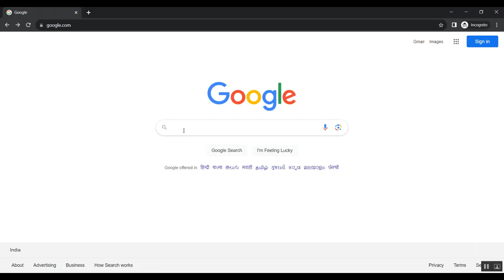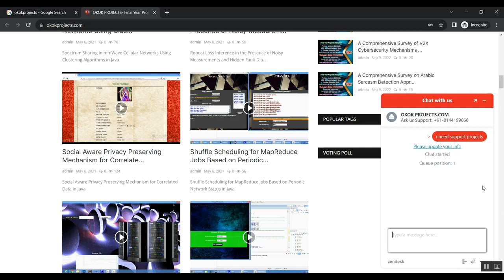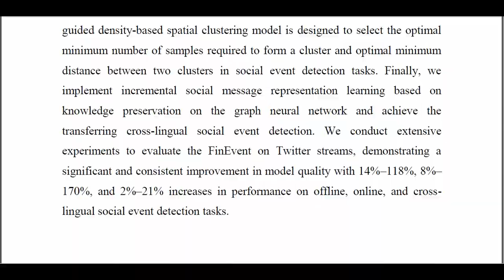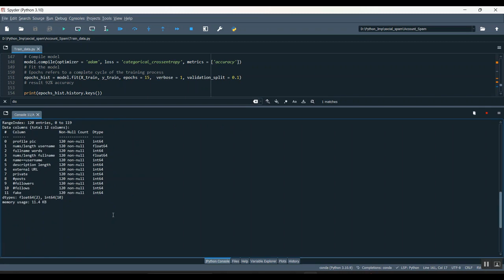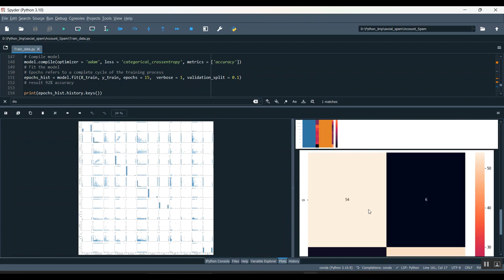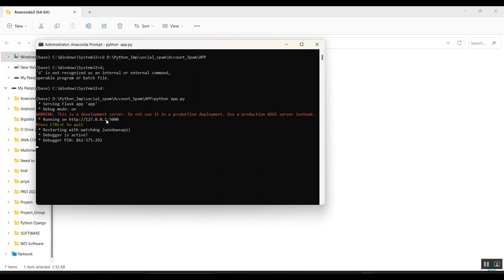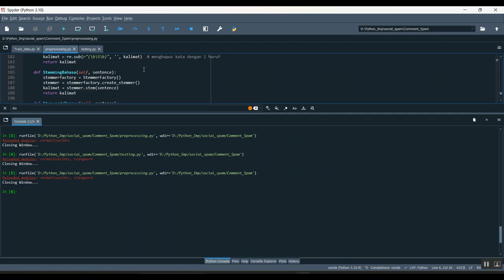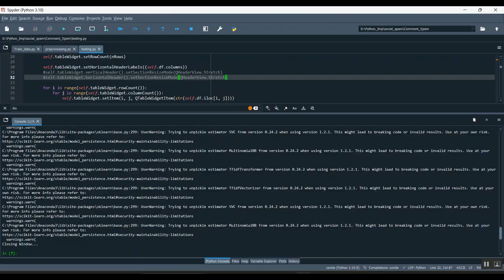Reinforced, Incremental and Cross Lingual Event Detection From Social Messages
IEEE PROJECTS 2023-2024 TITLE LIST

Support Including Packages
* Complete Source Code
* Complete Documentation
* Complete Presentation Slides
* Flow Diagram
* Database File
* Screenshots
* Execution Procedure
* Readme File
* Video Tutorials
* Supporting Softwares
Support Specialization
* 24/7 Support
* Ticketing System
* Voice Conference
* Video On Demand
* Remote Connectivity
* Document Customization